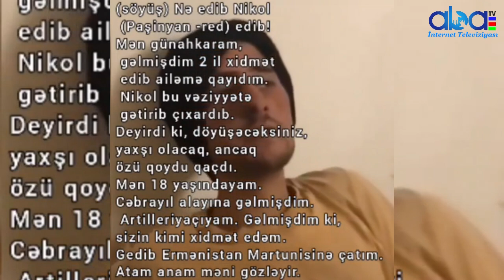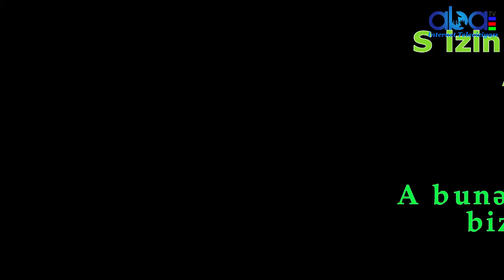Son Dəqiqə Cəbhədən Şad Xəbər Erməni Əsr götürüldü və Paşinyanın...Son Xəbərlər İzləyin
Abatv az İstehsal etdiyimiz bütün video və audio məhsulları azad yayım hüquqi altında yayır və hər bir digər yayımçı tərəfindən istehsal edilmiş məhsulu məzmunu dəyişdirmədən, loqonu silmədən,Abatv az-a istinad etməklə təkrar yaya bilməz.